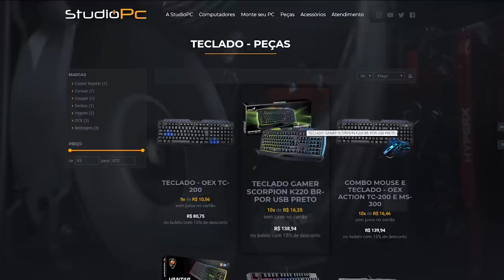JOGANDO GTA 5 COMO FLASH - MOD MUITO INSANO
QUAL A VELOCIDADE MÁXIMA DO FLASH NO GTA 5? MOD MUITO INSANO

🎬GangueMercenária!